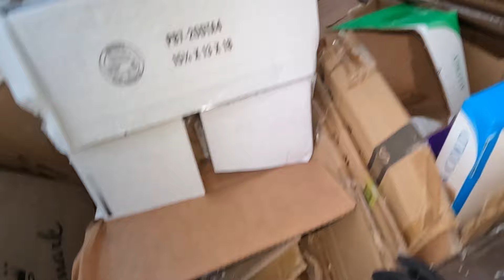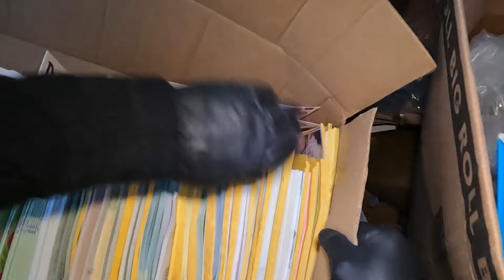Another night dive another BLESSINGS from Mr. Bin